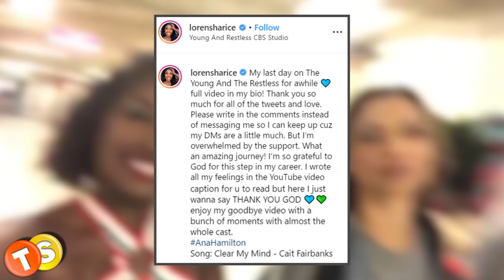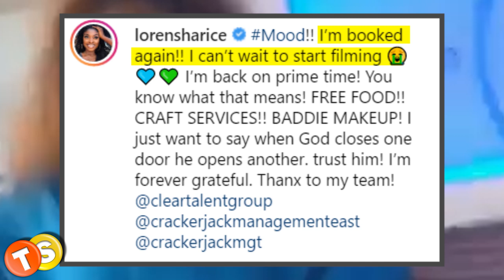Young and the Restless' former cast member Loren Lott (Ana Hamilton) lands exciting new role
Hey, Loren Lott fans! We have some exciting news for you!
Latest reports have it that the former daytime actress has just landed an intriguing role on a nighttime TV after ending her stint on The Young and the Restless. Here’s what we know about her new gig.

Here are some of the shows that we love to follow:
General Hospital
Days of Our Lives
Gold Rush
Street Outlaws
Deadliest Catch